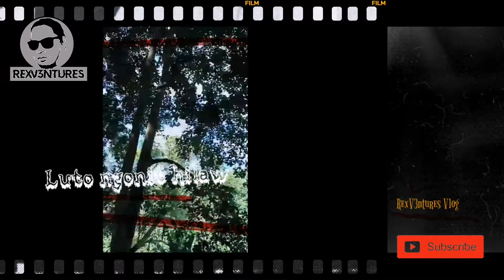Mga gabnod sa kinabuhi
Largabula gabnod sa life
Instrumental music back ground
manghilak tag tagok ani hahaha